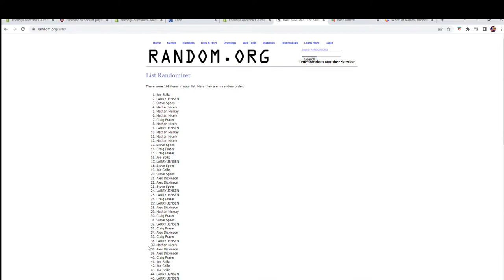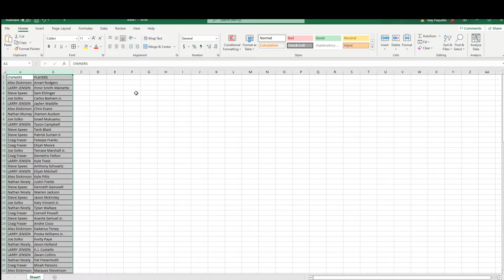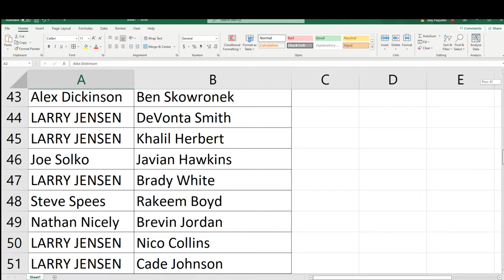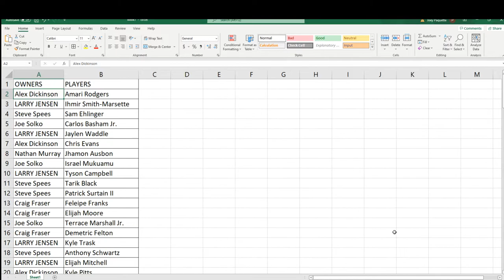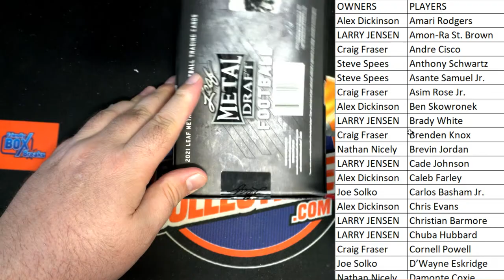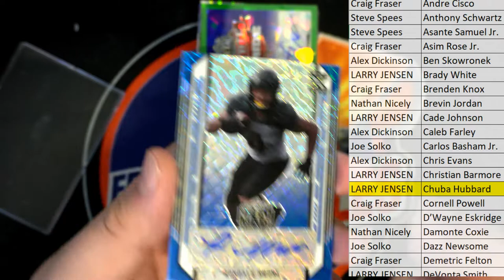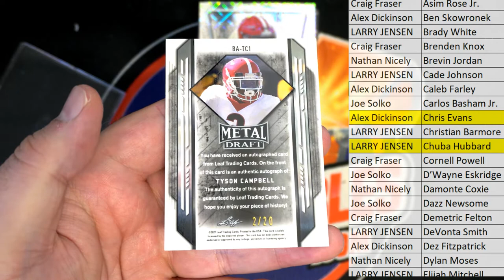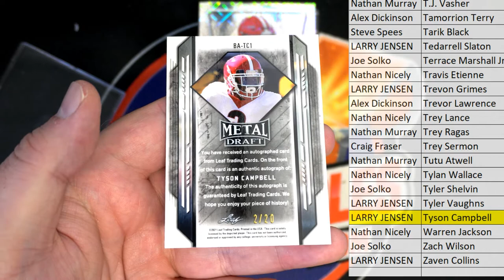2021 Leaf Metal Draft Football Hobby ID 21LEAFMDFH922